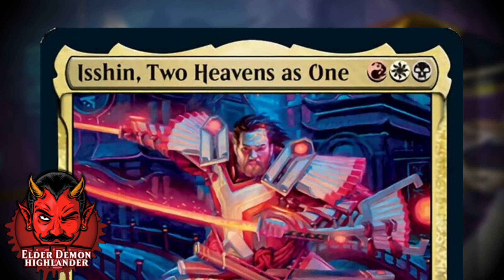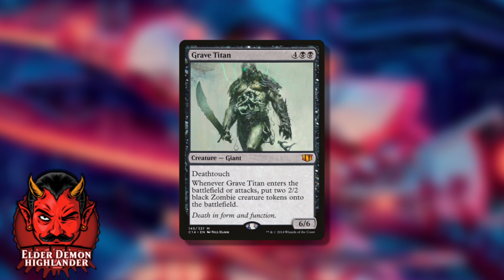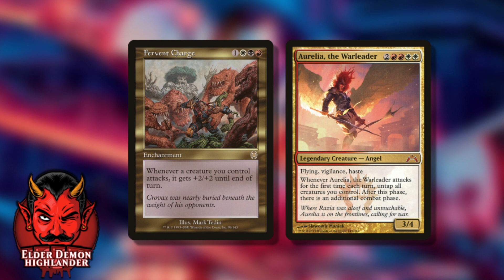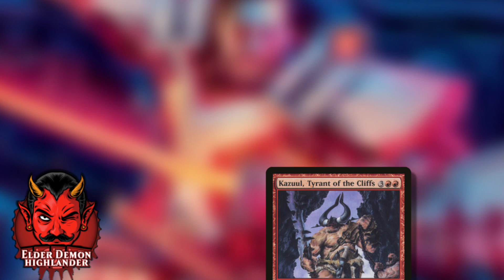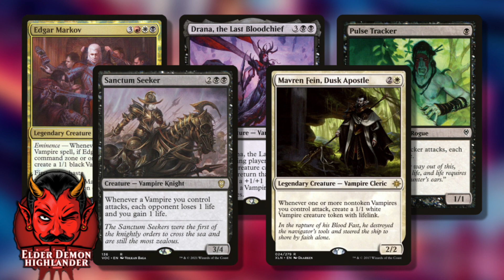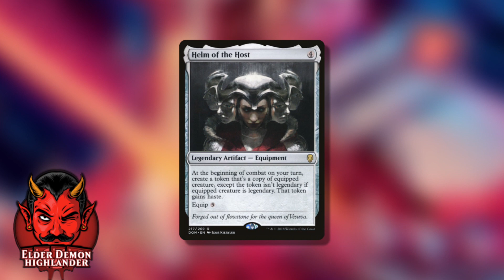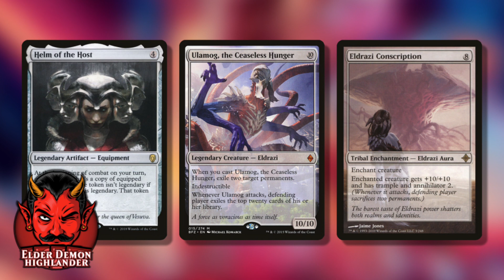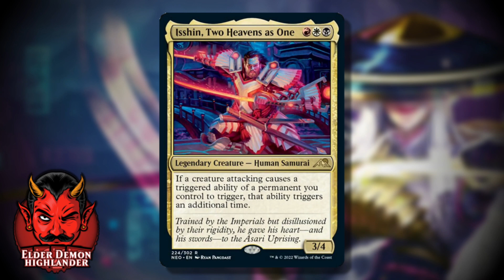Isshin, Two Heavens as One | Kamigawa: Neon Dynasty Commander Deck Tech | Magic the Gathering MTG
Ein Commander nach meinem Geschmack: Simpler Regeltext, große Wirkung! Und genau das ist Isshin. Ich finde ihn sogar so cool, dass ich mir vorstellen kann, dass man ihn als Commander aber auch als Karte in den 99 sehr gut spielen Kann.